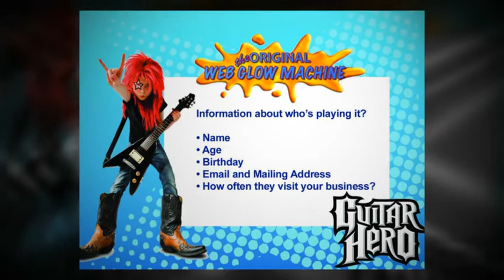Web Glow Machine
Web Glow Machine offers the very first bulk vending machine with an online redemption program. Find out how you can earn thousands of dollars of extra income with Web Glow Machine .